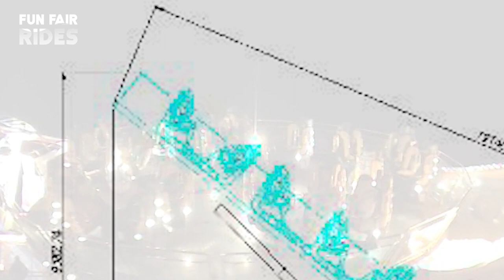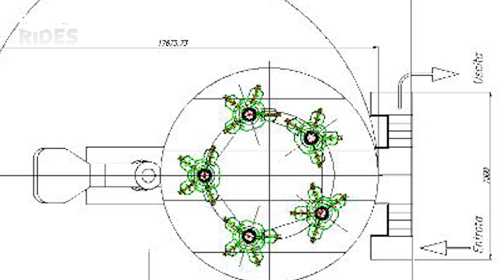The History of M&D's Eclipse - the first Fabbri Contact 2003 - 2009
This is M&D’s Eclipse, seen in action at Kirkcaldy Links Market, Scotland’s biggest fair, it was the first Fabbri Contact in operation back in April 2003.

The Eclipse was one of a trio of new landmark rides ordered by Matty & Douglas Taylor in 2003

M&D’s have a good working relationship with the Italian manufacturer Fabbri and over the years have ordered the first versions of their rides.

Speaking about the new Eclipse in February 2003 Douglas Taylor JNR said that they had only seen a concept of what the ride would do but the movement would be similar to a Huss Speedy and that it would arrive that Spring.

Fabbri would release details on their website discribing the Contact as
“New Rides: the Contact

The Contact is one of the latest projects developed by Fabbri Group (its first version is called Eclipse).

Here are some exciting details!!

The contact ride is made up of an inclined rotating arm fixed to a semi-trailer, which supports on one side a counterweight and on its opposite side a 9 mts. round plate, which rotates both clockwise and counter-clockwise; 5 spinning vehicles are inserted in it, and each one provides 4 seats.

This new fantastic ride allows 3 different rotations: while the main arm starts to rotate, it also starts to constantly change the rotating angle, up to a max. of 39?! At the same time also the plate rotates, at an incredible speed which can reach in the centre an amazing 20 RPM!!

The 5 spinning vehicles start to rotate as well with a variable speed, depending on the platform speed and acceleration, the inclination of the vehicle in respect of the rotating plate as well as passengers' weight.”

The Eclipse would arrive only just in time for Kirkcaldy Links Market that April of 2003, as you can see in Fabbri’s video here. M&D’s previous Fabbri machine - the Bomber - the prototype Booster which was now taking the country by storm also premièred in Kirkcaldy only a couple of years before in 2001

The ride proved popular with the public and over the next few years it would travel all over British Isles to the biggest fairs and events in the country including Hull Fair, Newcastle Hoppings, Edinburgh Homogamy, Nairn Highland Games, Black Isle Show, Kings Hall in Belfast, SCE Irn Bru Carnival in Glasgow, Cardiff Big Weekend, Nottingham Goose Fair, St Andrews Lammas and many others.

After seven seasons of travelling all over the British Isles Eclipse would be sold to Germany where it still travels as Kickdown by the Landwermann family.

Width 18 met - 59'   Depth 18 met - 59'
Height    No. of Seats 20
Estimated Hourly Capacity 400 person/hour   Suggested Ride Duration 2 minutes
Power Required 150 Kw   Speed 10 Rpm - 20 Rpm
Acceleration -   Weight 36 Tons
Vehicle -   Loading Simultaneus
Transport 1 Trailer - 2 Container 40'   Installation 1 day - two persons

Fabbri sold around half a dozen contact rides with two opening in 2022.